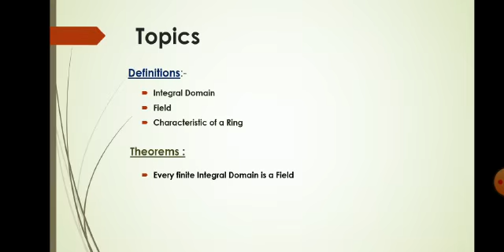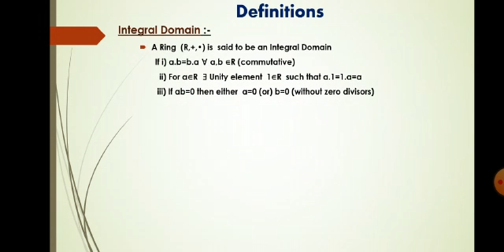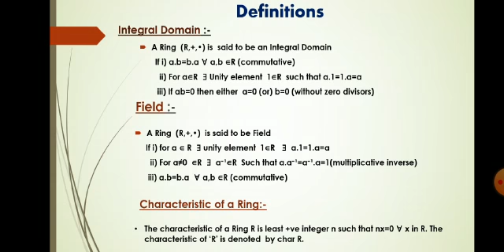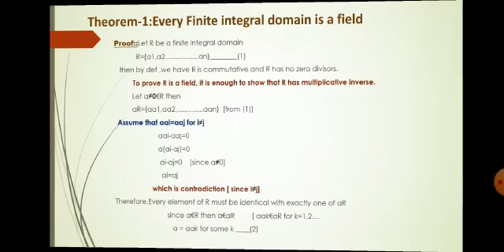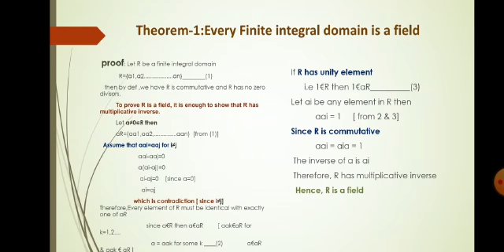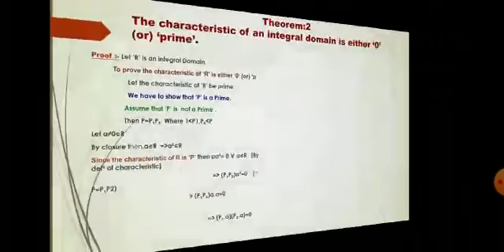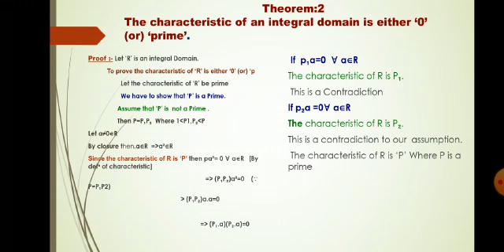Integral Domain,Field and Characteristic of a Ring and theorems by Sujatha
The video deals with the definition of an Integral Domain,Field and Characteristic of a Ring and theorems based on these three definitions.